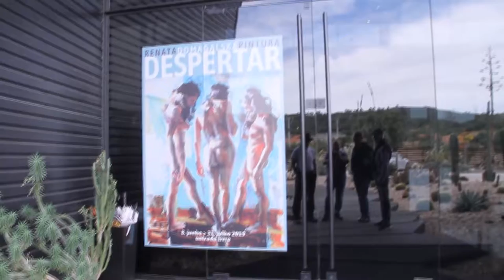RENATA DOMAGALSKA- ARTSPACE JOÃO CARVALHO